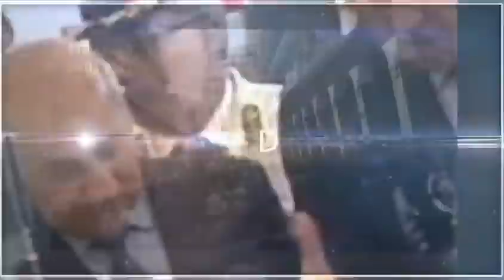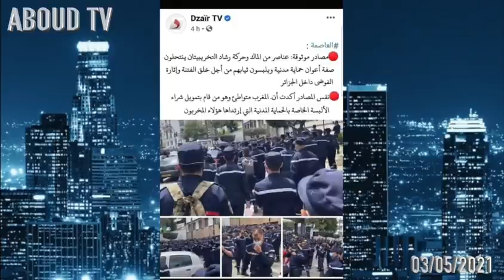صحافة بودورو تضرب رقما قياسيا في الغباء بهذا الخبر Plus idiot que la presse stipendiée tu meurs?